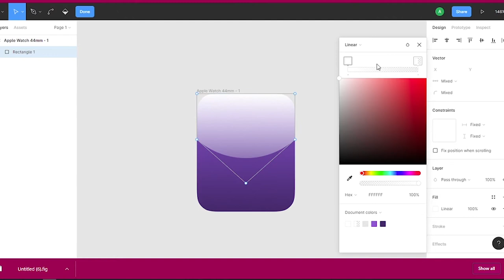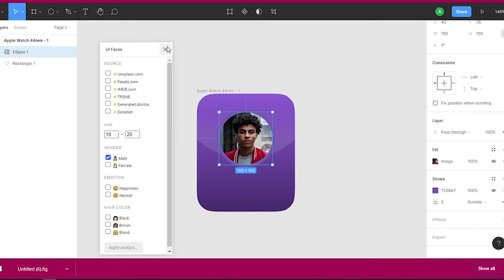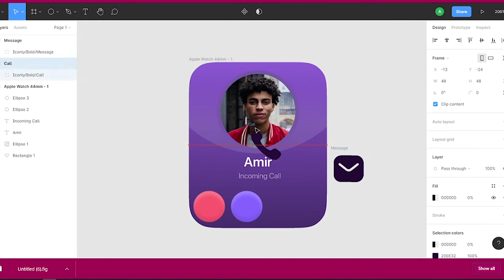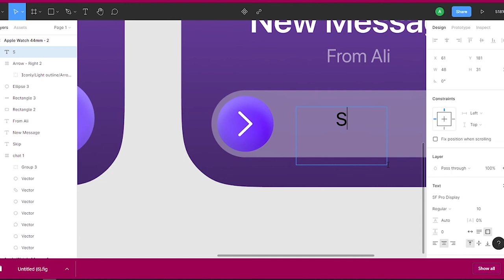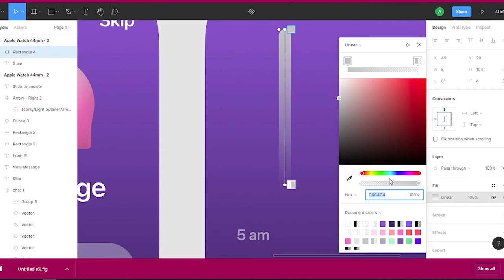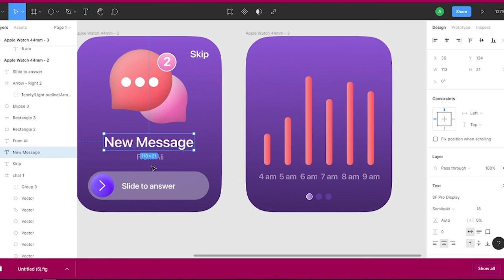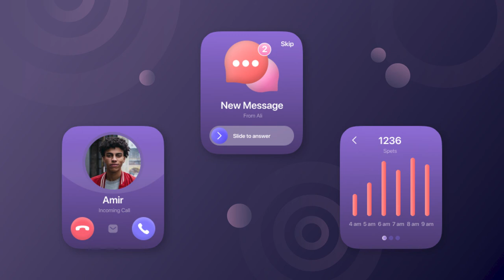Apple Watch UI Design in Figma | SpeedArt Tutorial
Hey guys,

● Another Figma project.
In this video, You can watch my process of designing Apple watch UI.